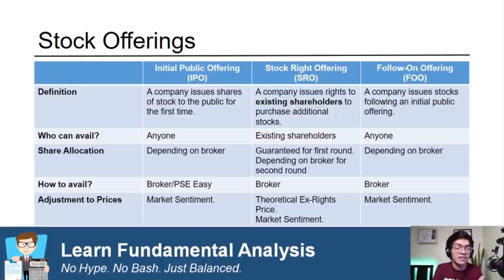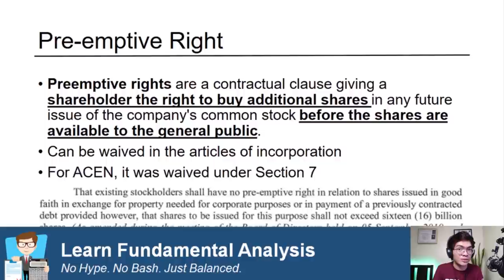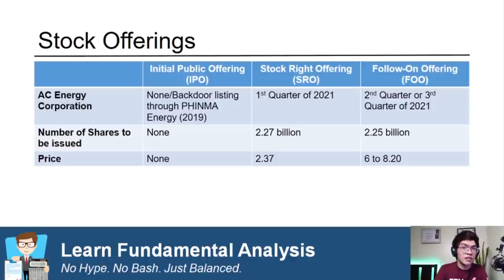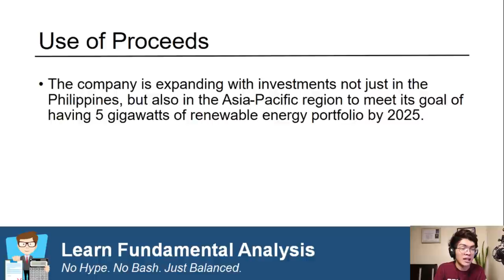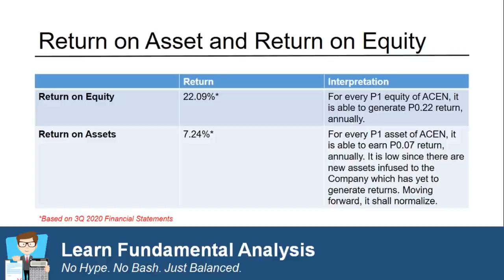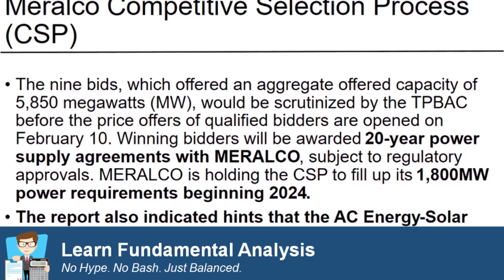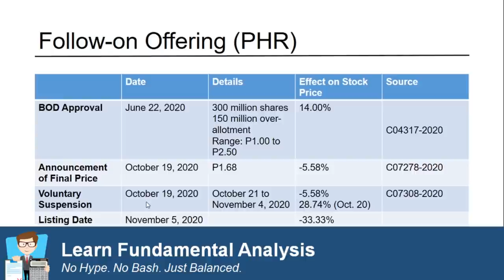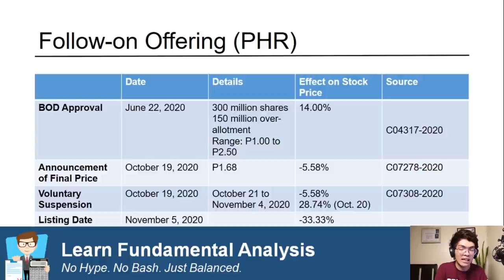ACEN FOLLOW-ON OFFERING | AC ENERGY FOLLOW-ON OFFERING | AC Energy Fundamentals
Hi. I am JC. Welcome to the channel.

This video talks about the follow-on offering of AC Energy Corporation.

Intro: (0:00)
Types of Stock Offerings: (0:10)
Do you have a pre-emptive right: (4:48)
AC Energy Stock Offerings - IPO, SRO, and FOO: (5:54)
AC Energy Capital Restructuring Timeline: (8:38)
AC Energy Fundamental Aspects: (11:15)
Is there an adjustment to prices for FOO?: (17:08)

“This video is not a professional investment advise and should not be interpreted as a suggestion to buy, sell, or not buy a stock. Also, this video only contains analysis on general information which can be downloaded on the Company's website and/or can be found on their disclosure."